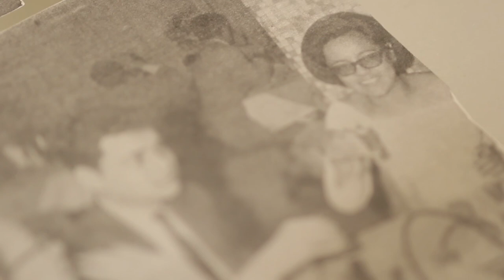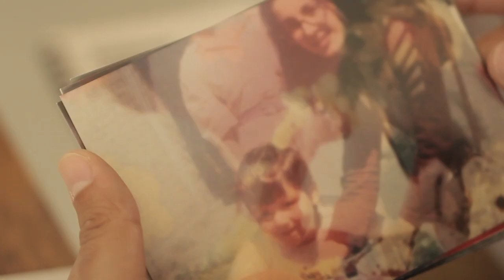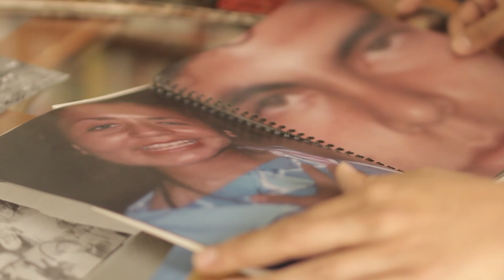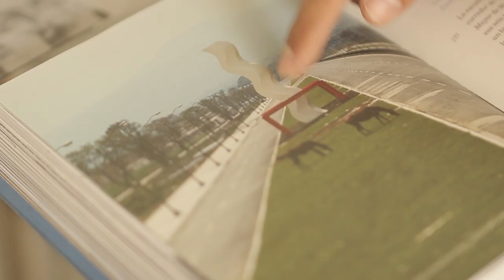Juan Carlos De León, ENPEG "La Esmeralda", Licenciatura en Artes Visuales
Aplicación a la beca "tipo B" Legacy Santander.